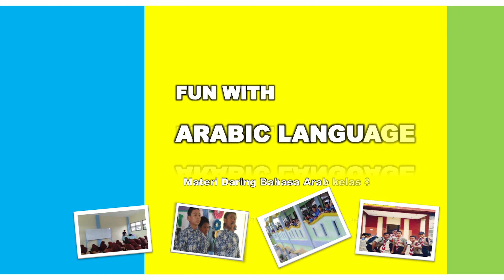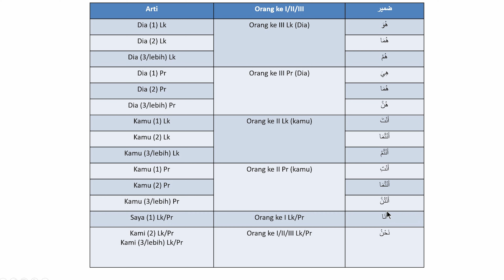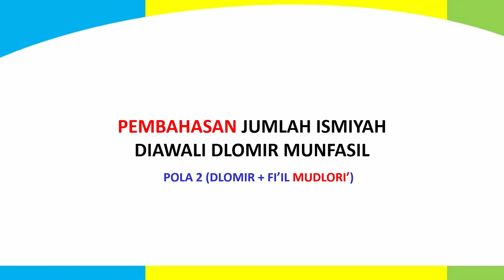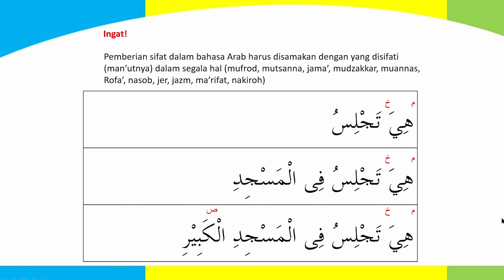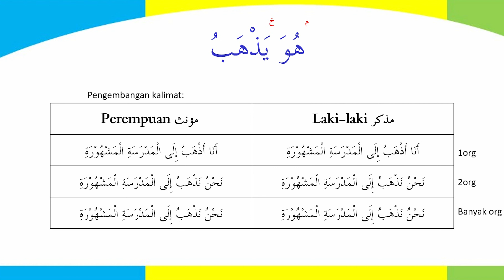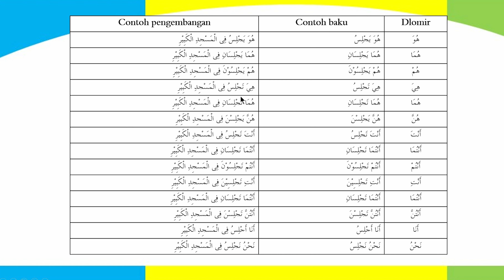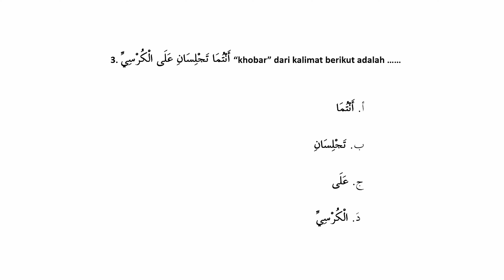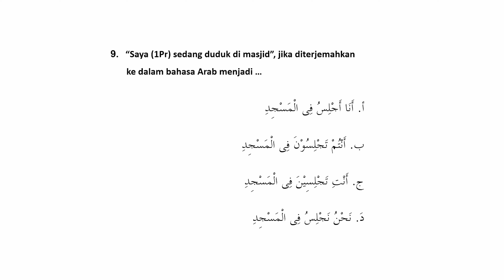Daring 17.2 Jumlah ismiyah diawali dlomir munfasil pola 2 | Fashl 7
For 8th grade student 2nd semestre
During Pandemi